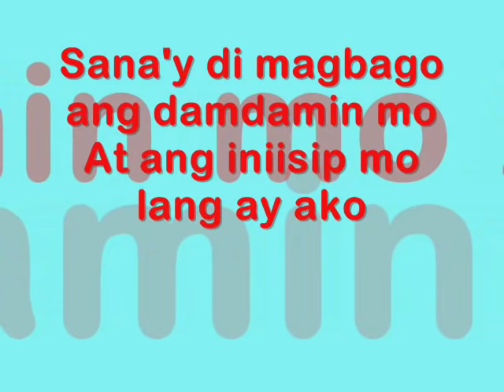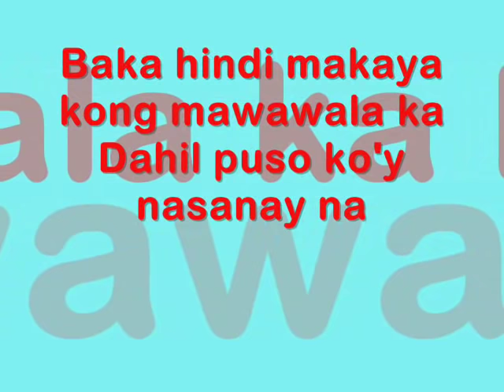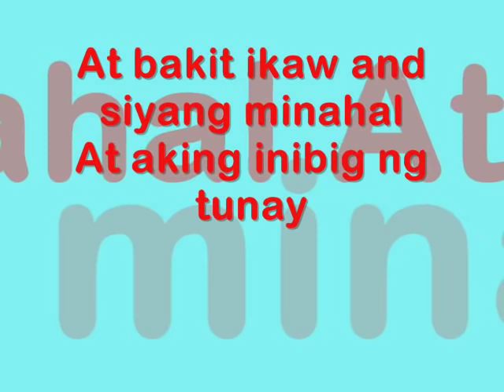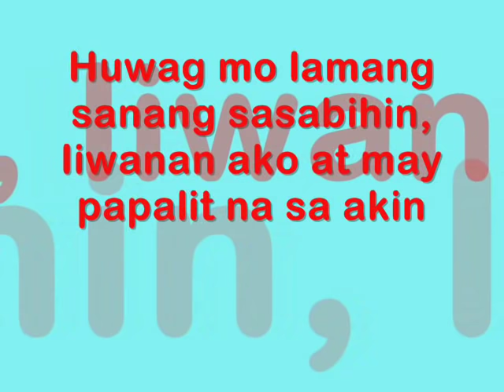Palaging Ikaw ang Nais makita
nice :) i create